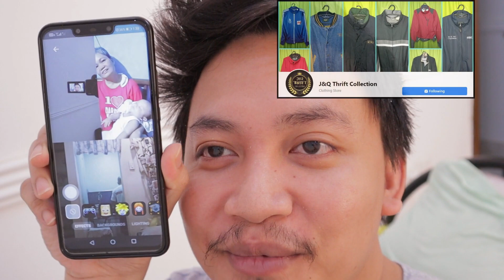Quarantine Days (Part II) | Graduation day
Prayer, Family and love is the best medicine.